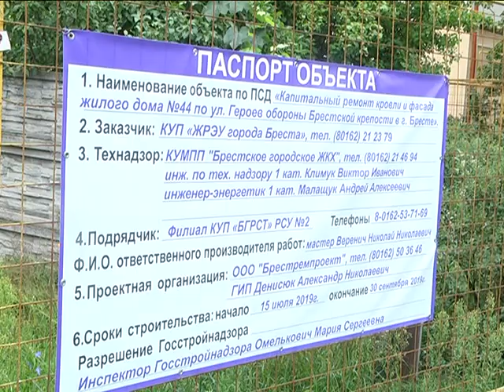2019-08-09 г. Брест. Капремонт жилого фонда: ул. Зубачева и ГОБК. Новости на Буг-ТВ.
Реконструкция и капитальный ремонт  жилищного фонда – приоритетные направления развития Бреста. И это обоснованно. Город имеет не только богатую  историю становления, но и многовековую историю градостроительства, а жилищный фонд – эта весомая часть ее. При этом,  юбиляр должен соответствовать требованиям к качеству и комфорту жизни горожан. Ведь, прежде всего, город – это его жители. Яркий пример, сочетания наследия прошлого и современной застройки – улицы Зубачева и Героев обороны Брестской крепости.